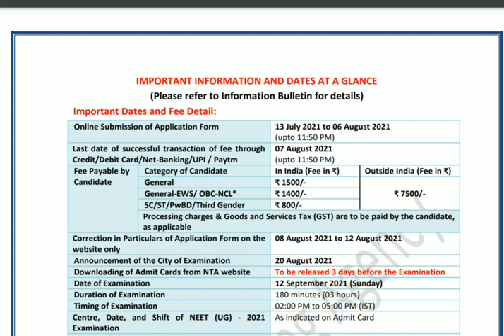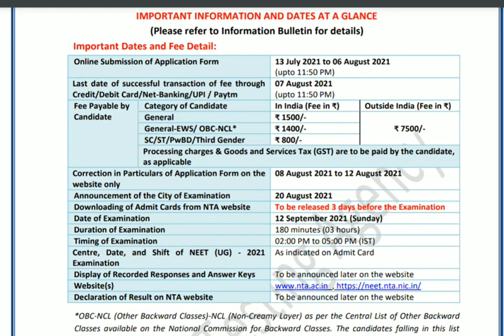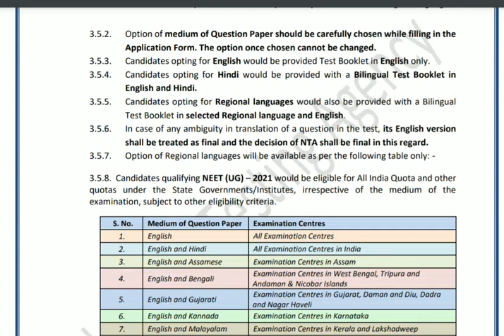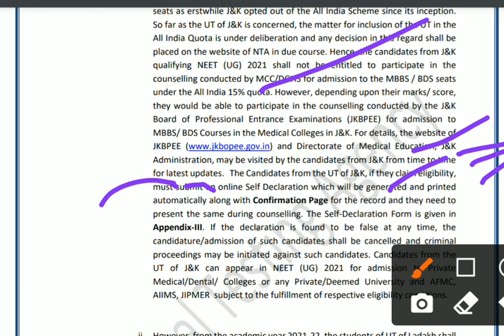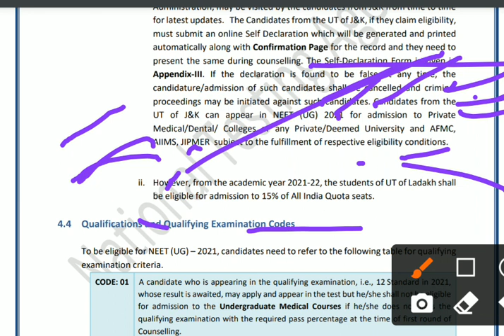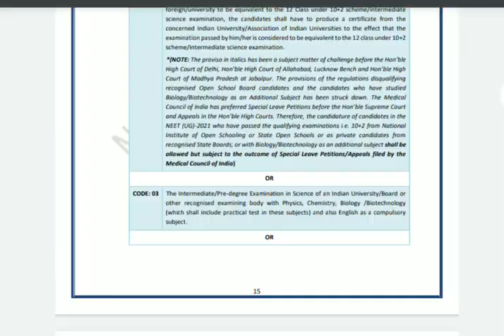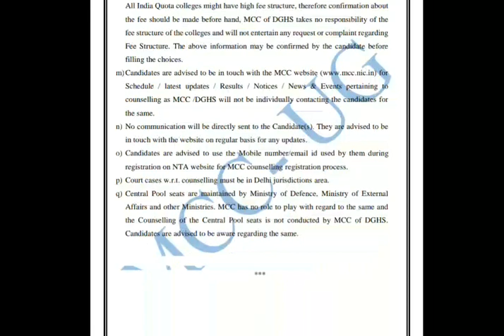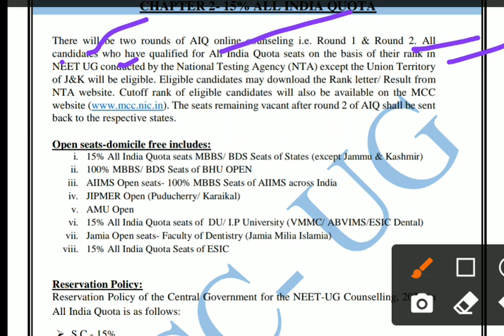NEET 2021 || J&K || Ladakh students || Doubts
jk neethub

skuastadmission2021 jkneet hub
Jk neet Jammu and kashmir Neet